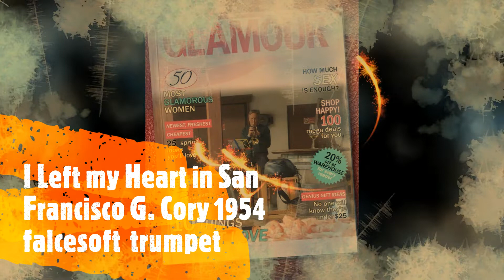La tromba di falcesoft suona: I Left my Heart in San Francisco G. Cory 1954 falcesoft trumpet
Il video è senza scopo di lucro da parte del gestore del canale youtube, quindi a solo scopo di ascolto e piacere musicale personale.